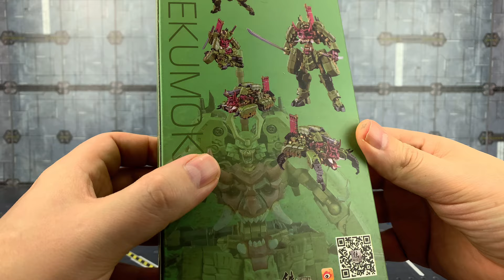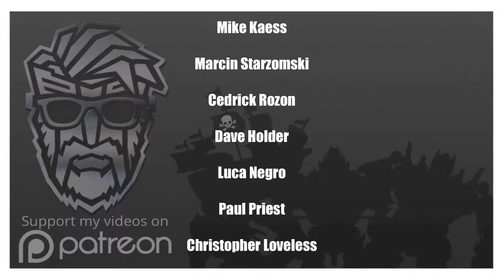Iron Factory Iron Samurai Series EX-46 HONEKUMOKI Transformers Bludgeon Review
Love what we do? Want to join the team and help BC grow?

Huge thanks to Frank O-Rourke for the logo

Everything in this video is owned by me and I have the right to use both the intro and intro music and were made using iPhone apps.

I have permission to use songs included in some videos, as it is part of Apple's iMovie software, here is the license agreement